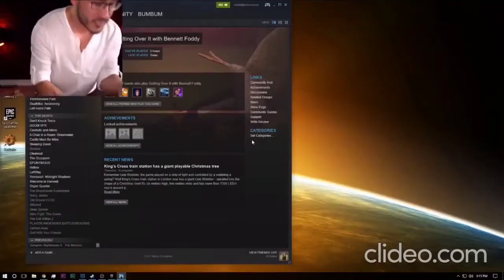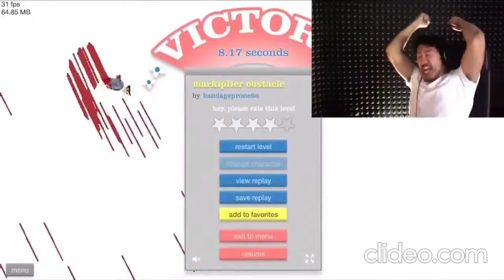Markiplier F*ck compilation reversed